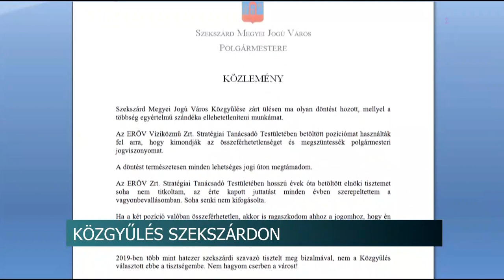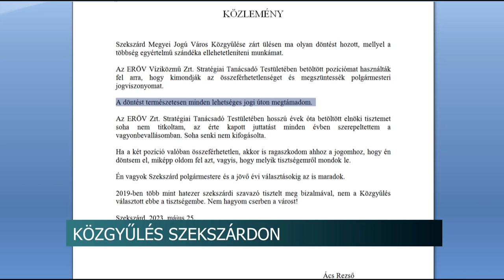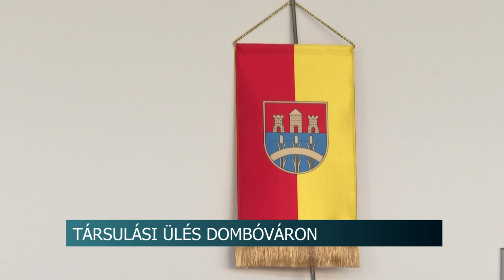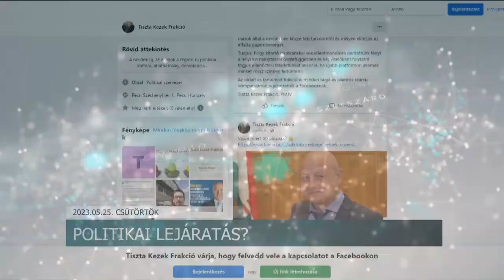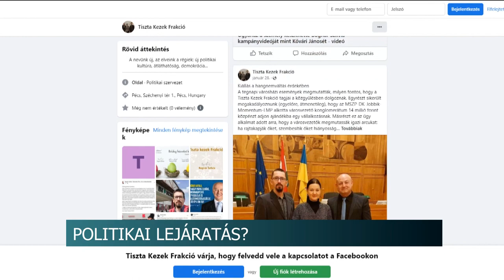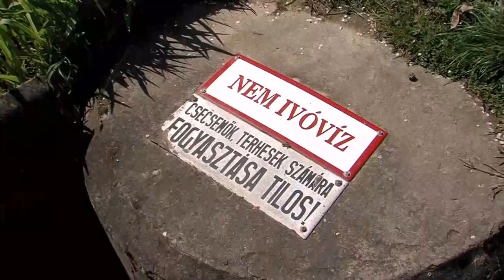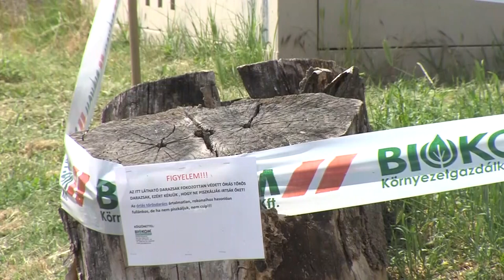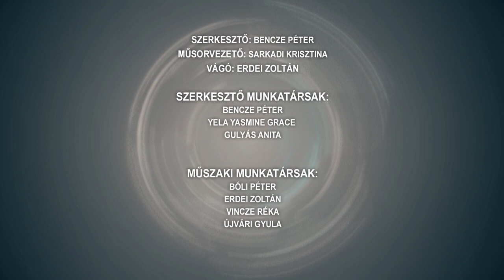Híradó - 2023.05.25.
Tartalom:
- Közgyűlés Szekszárdon - összeférhetetlenség miatt megszüntették a polgármester jogviszonyát
- Életet mentett egy szabadnapos szekszárdi tűzoltó
- Eredményesen gazdálkodtak - Több, mint 600 millió forintot takarított meg a Bonyhádi önkormányzat 2022-ben
- Részegen hajtott a rendőrautóba egy férfi
- Társulási ülés - a Dombóvári Szociális és Gyermekjóléti Intézményfenntartó is előadta napirendi javaslatait
- Rekordot döntöttek a vadászok - 3,7 millió forint gyűlt össze a Tolna vármegyei Balassa János Kórház gyermekosztályának
Regionális hírei:
- Visszaéltek a politikusok személyével - Feljelentést tettek a pécsi képviselők
- Vizsgálják a mecseki forrásvizeket - Nem ajánlják fogyasztásra a szakemberek
- A méreténél fogva félelmetes rovar egyáltalán nem agresszív - Ismét megjelentek az óriás tőrösdarazsak